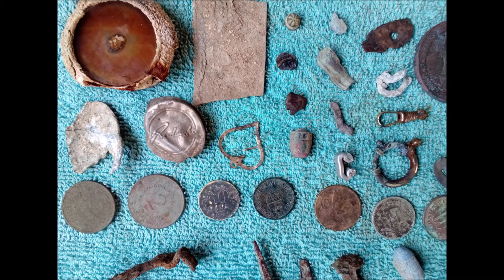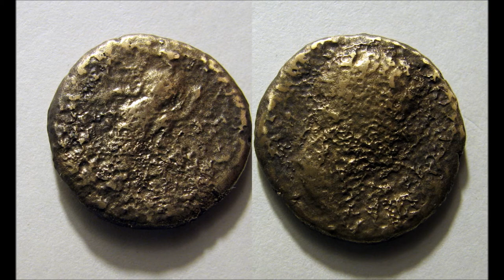Moji nalazi 7, metal detektor, Croatia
Pronalasci raznih metalnih predmeta u zemlji